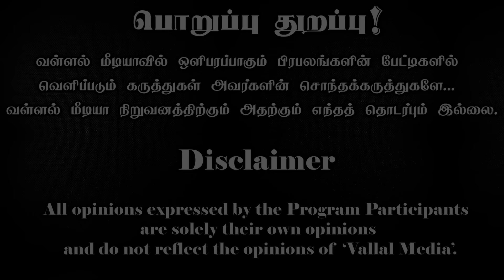What's going on? | ஊடக சுதந்திரத்தை அழிக்கும் திமுக | Redpix Felix arrested | Paari saalan and Varun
We provide frequent informative videos for the well-being of Tamil society.

🙏தமிழர்களின் ஆதரவை எதிர்நோக்கிக் காத்திருக்கிறோம்🙏